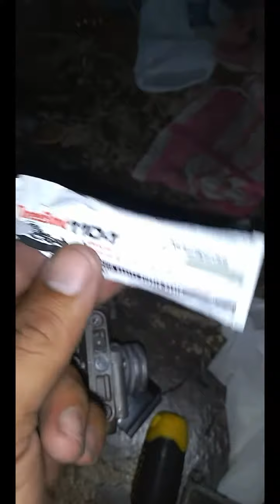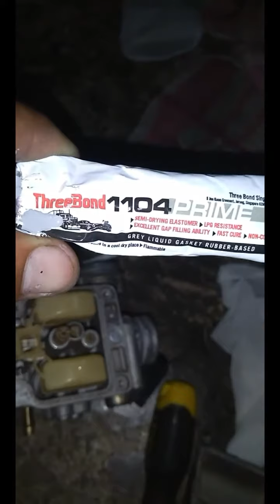bakit Pumupugak at lage lunod ang ating CARBURETOR? paano ito maiiwasan ?ganito gawin mo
Maraming salamat

KUNG MERON PO KAYONG KATANUNGAN
PWEDE NYO NAPO AKO MA CONTACT SA NO. KO

CABUYAO CALABARZON

ON CALL NA PO AKO SAGOT NYO LANG PO GASS
MARAMING SALAMAT

1. buong motor
all wirings
2. pull wave stator
3. change FRONT pork oil
4. front break caliper cleaning
5. change break pad
6. linis all pangilid
7. volt meter installation
8. past charging
9. battery operated
10. hazard light
11. auto.off hazard with relay
12. past light with horn
13. Fx mode w/hazard
14. charging problem
15. palit break shoe
16. tpost replacement bearing
17. change oil gear oil
18. CARBURETOR CLeaning

si AbayLeoMotovlog PO ay pwedi nyo pong contakin
on call na PO aq ngayon